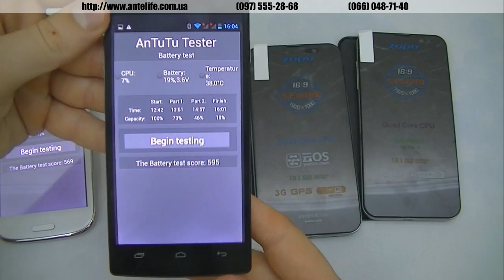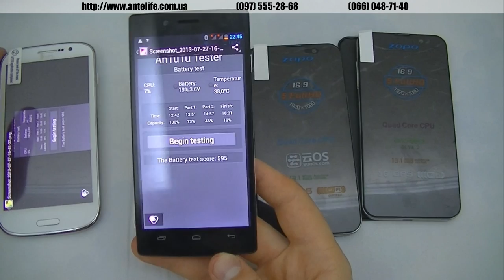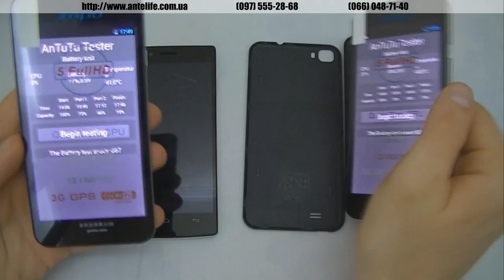Тест аккумуляторов на смартфонах Full HD. ThL W8+, iOcean x7, Zopo C2, Zopo ZP980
В данном видео обзоре мы снимем для вас тест аккумулятором у смартфонов, экран которых имеет разрешение 1920*1080 пикселей.

Нам очень часто задают вопросы о том, насколько же будет хватать аккумулятора всего в 2000мач. И поэтому мы протестировали данные модели. В обзоре были протестированы Zopo zp980, Zopo c2, THL W8+, iOcean x7.

Из видео все понятно. Первые места заняли модели от компании Zopo со своими оригинальными качественными аккумуляторами. Именно поэтому модель Zopo c2 набрала 667 баллов.